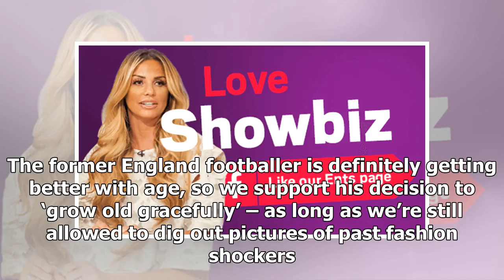David Beckham vowed never get cosmetic surgery